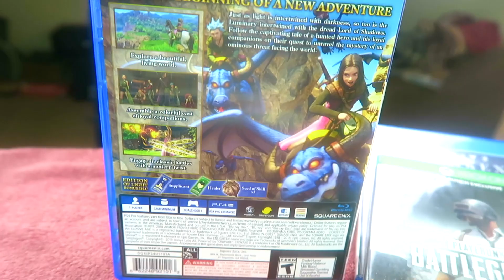DRAGON QUEST XI Echoes Of Elusive Age (Edition Of Light) Unboxing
By the Straight Up Reviews

🔻PODCAST ALERT. The Geek House
🔻($10.00 for 1 Friday Podcast session with us)
OR
🔻($20.00 4 Friday Podcast session with us.)